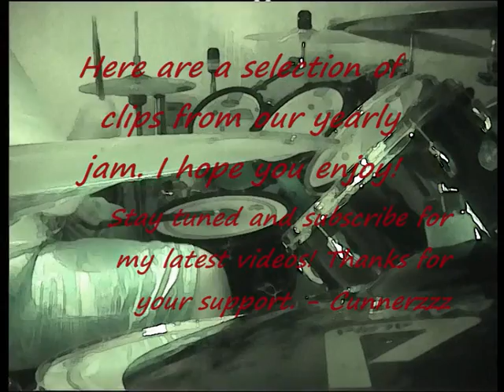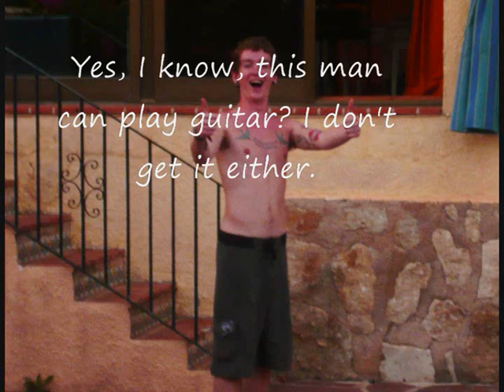June 3rd Jam Session (With Guitar)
Very rarely do we get to play together so when the opportunity arrised we took full advantage of it. Included in the 52 minute video (I put together in about 5 hours) there are loads of different styles we just thought up off the top of our heads and played. I had a reaaaaallly good time doing this and i'm really proud of the music we played together. Thankyou for all your support and I will resume my drum covers in the next few weeks. Any requests can be left at the bottom of this video. - Cunnerzzz